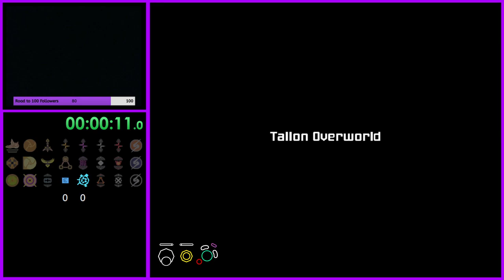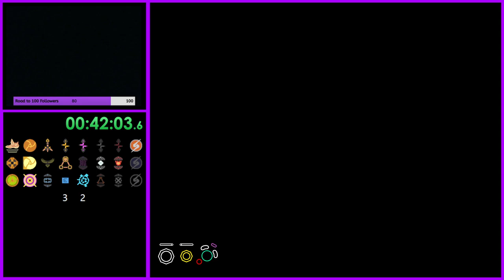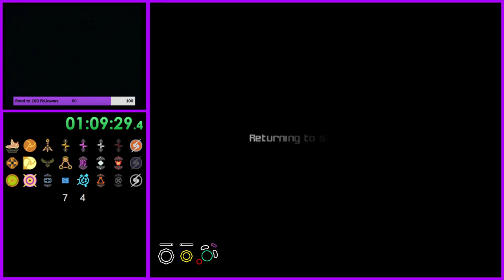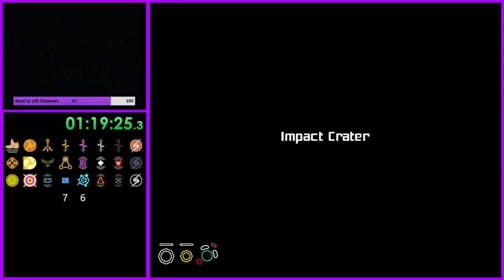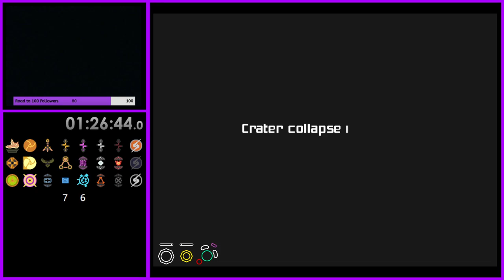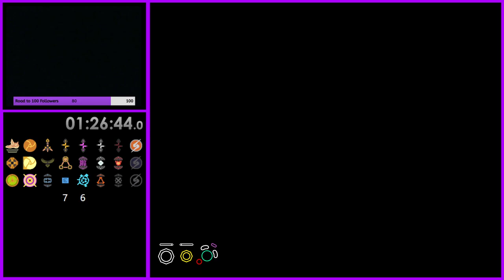Prime Weekly Async (Week #21)